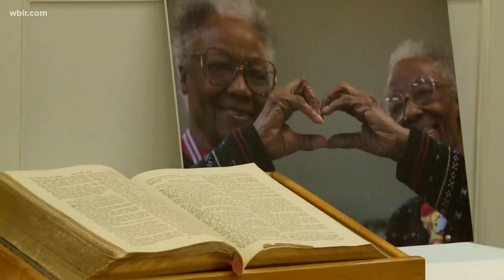Jacoby Yarbro gets support from his kidney champion team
The pandemic makes the search for a living donor even harder for kidney patients